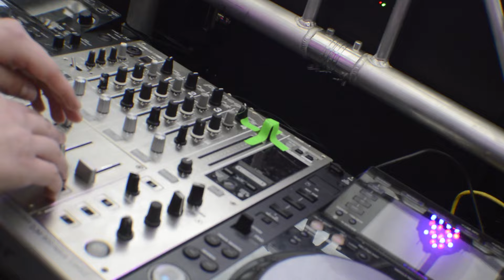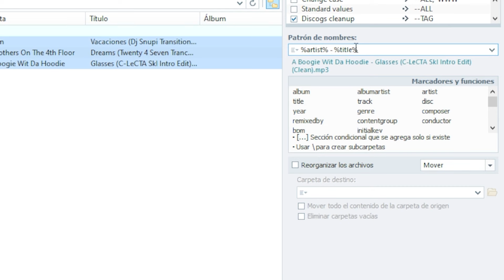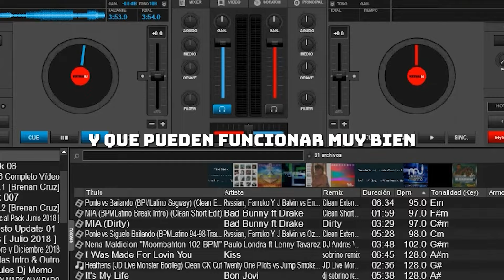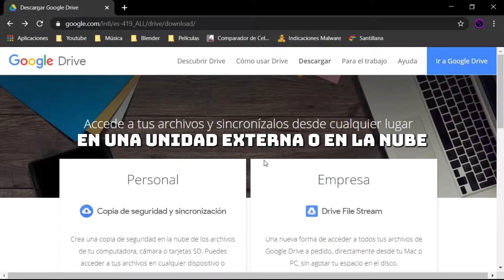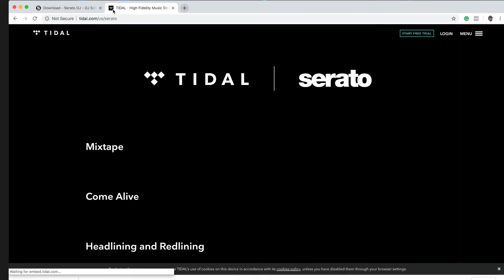Guía Definitiva para Organizar Tu Música como DJ De Principiante a Profesional🤓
¿Eres un DJ apasionado que quiere llevar su organización musical al siguiente nivel? ¡Este video es para ti! En “La Guía Definitiva para Organizar Tu Música como DJ,” descubrirás los secretos detrás de una librería bien estructurada y cómo convertirte en un maestro de las mezclas.